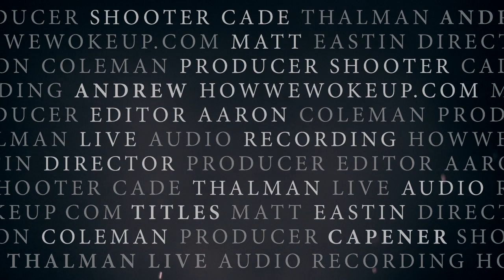The Moth & The Flame - "The Hunt" (acoustic)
The Moth & The Flame performing "The Hunt"
All audio and video recorded live on location.

Produced/Shot by Aaron Coleman
Audio Recorded by Cade Thalman
Titles by Andrew Capener
"The Hunt" Lyrics

Like a child when
welcoming new life
That is how I feel
Oooo...oh, someday

I would've loved to know...your mind
and your own heart
Of things you love
the way you see

I would've loved to hear...your voice
As your own thoughts
such beauty makes me feel so lost
I would've loved you more...than you know

Was it childish of me...
to think you would never go
Was it foolish of me...
to hope you would never go
Oh, Oooo

Oh, how I loved you more...than you know